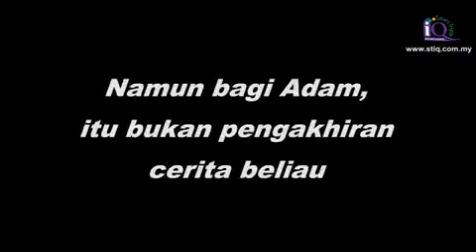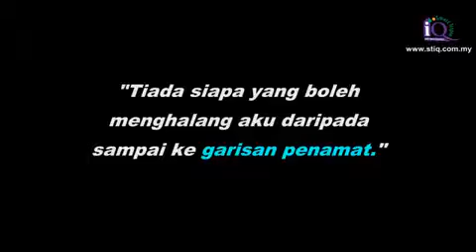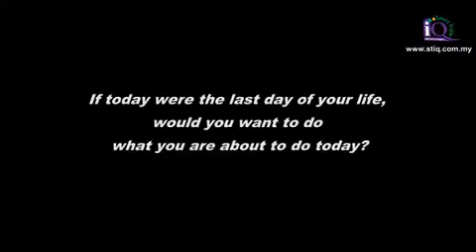10kali tengok., 10kali terharu. Jiwa yang hebat